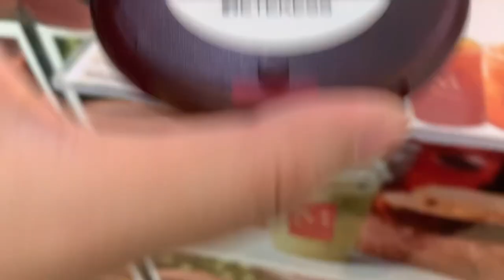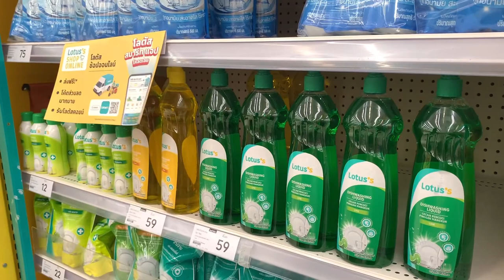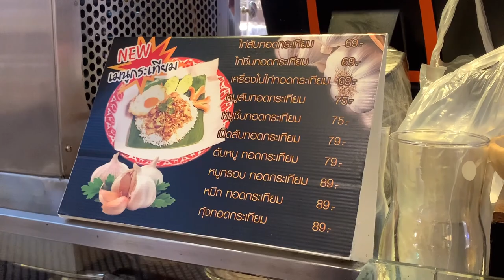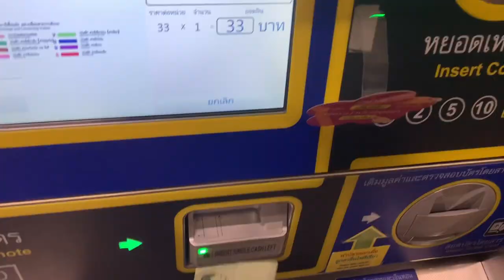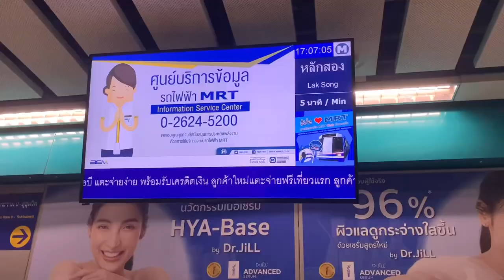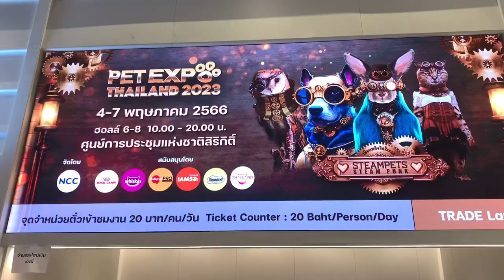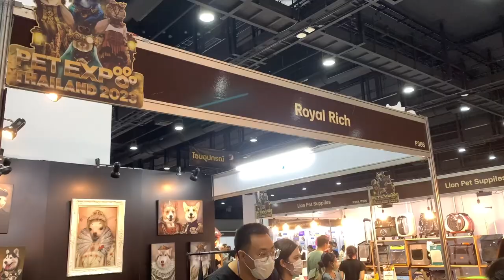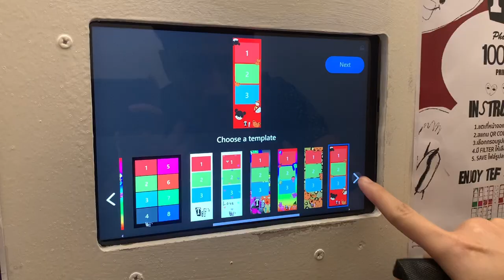Bangkok Vlog : Going to Pet Expo Thailand 2023 & Shopping with Dad after camp | EP.6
Hi, guys! I'm Ploy from Bangkok, Thailand ❤️

I have many things to do today!
Before I'm going to pet expo I need to finish the camp first
Because today is the last the of the camp!
Then spend a little time with my dad
And end the day by going to pet expo with my husband

Hope you all enjoy with my Bangkok daily vlog. 💕

00:00 Heading to the camp
01:11 Sound check
01:28 Grill pork with sticky rice 🥓
02:09 Worship before finish the camp
04:00 Pick up dad
04:21 Wash the car
05:34 Go shopping with dad
09:04 On the way to pet expo
13:02 Pet Expo 🐶🐰🐷